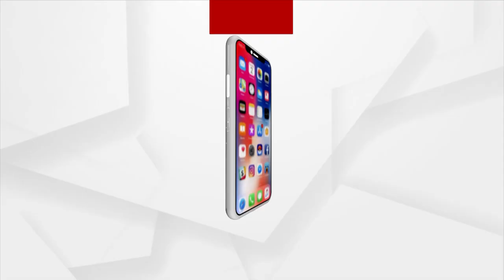Light Combat Helicopters With Indigenous Technology Adjoin In Indian Army